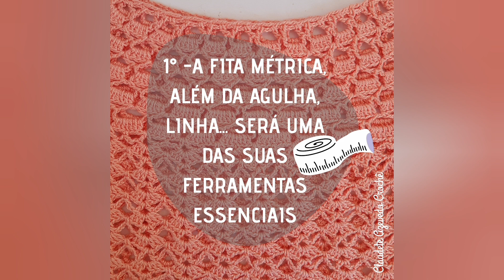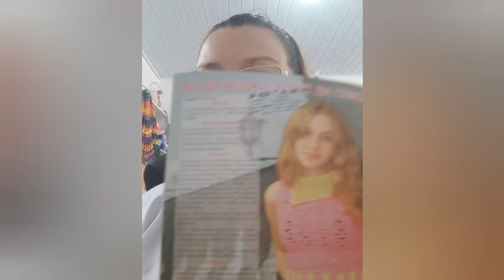1° Dica para fazer vestuário em crochê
Você quer desvendar os maiores segredos da moda em crochê e aprender a lucrar fazendo o que mais ama? Clique no link e conheça nosso curso Escola de Moda Crochê 👗🧶👇

Eu sei o quanto é frustrante terminar uma peça e não ficar no tamanho que a gente deseja, ou chegar em um determinado ponto e na saber mais o que fazer...

Pensando nisso, essa semana vamos começar uma série de dicas pra vc se animar e entrar de cabeça no mundo da moda em crochê!

Segue nosso Instagram @claudeteaz chame as amigas(os) e bora começar!